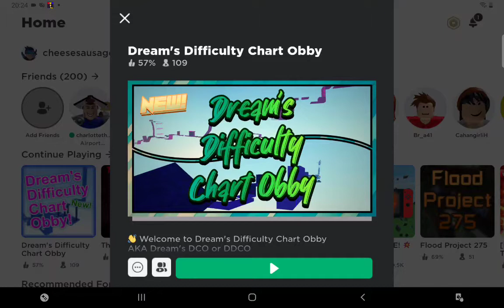dreams difficulty chart obby part 2